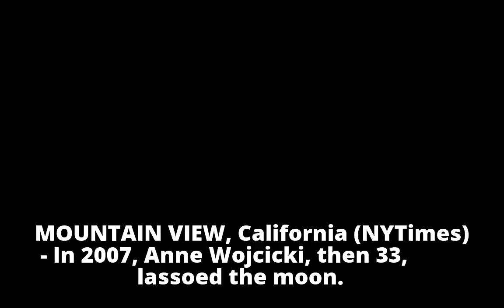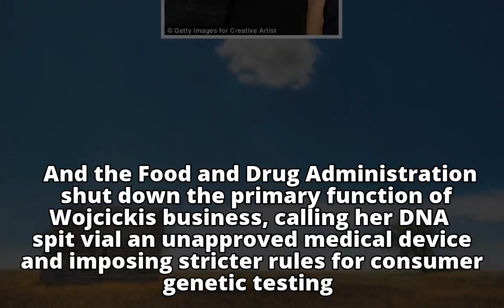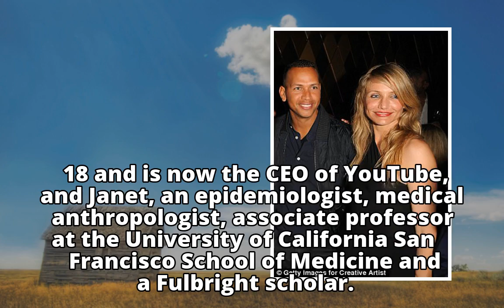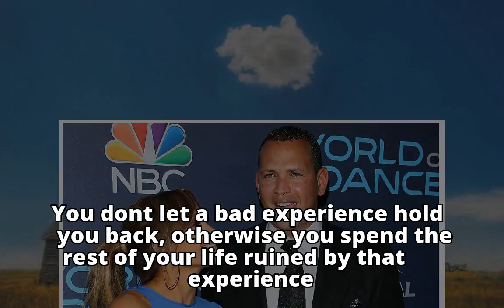How to get over a Google billionaire ex: Date a baseball star before J.Lo does, own a billion-dollar